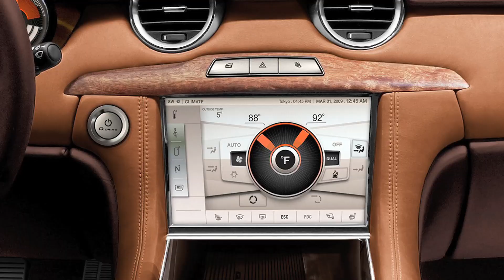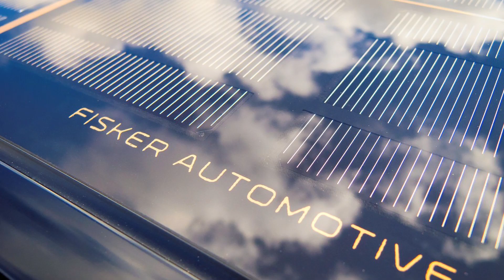Inhabitat Talks to Henrik Fisker of Fisker Automotive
Inhabitat editor Jill Fehrenbacher interviews Henrik Fisker, founder & CEO of Fisker Automotive about the Karma extended range electric vehicle and the future of electric cars.